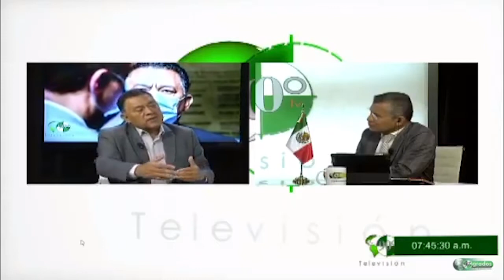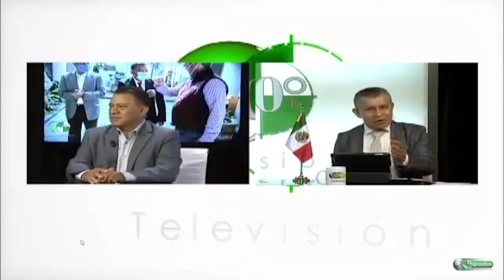Entrevista con Fermín Bernabé Bahena Diputado Local LXXIV Legislatura del Congreso de Michoacán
Entrevista con Fermín Bernabé Bahena Diputado Local LXXIV Legislatura del Congreso de Michoacán - Diálogo con empresarios primordial para la recuperación económica de Michoacán